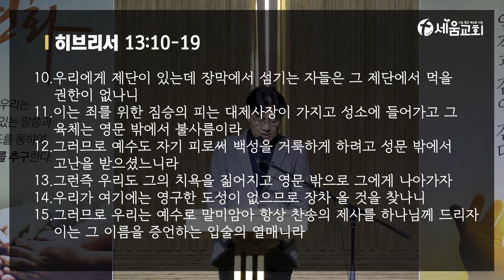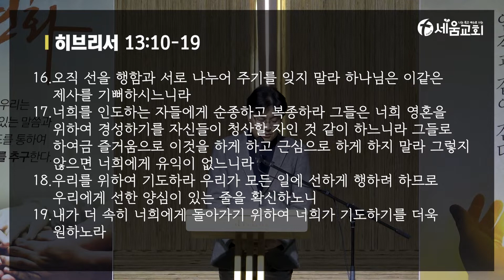[나는 죽고 예수로 사는 세움교회] 2022년 7월 12일 화요일 새벽예배 이상배 목사 [ 히브리서 13:10-19 ]